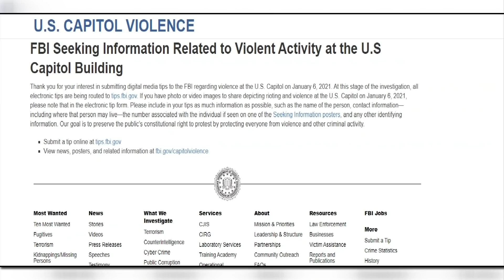Local man arrested after Capitol riot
Federal investigators have arrested another man from our area who they say participated in the U.S. Capitol insurrection on Jan. 6.